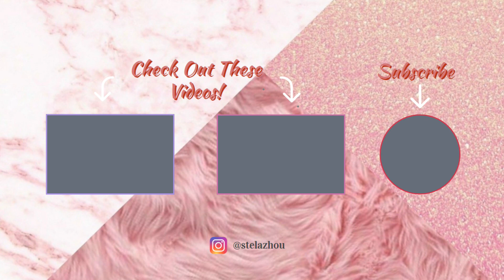Habisin 100 Juta Buat Pasang Behel di Amerika? | Harga dan Jenis Behel di Amerika Serikat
Halo!! Kali ini aku mau bagi info tentang behel, karna aku barusan pasang behel di amerika :) Kenapa nggak pas di Indo? Jadi ya... karna waktu nya tidak tepat. Karna sekarang aku lagi kuliah di Amerika Serikat, jadi nggak ada pilihan lain tapi buat pasang disini :)